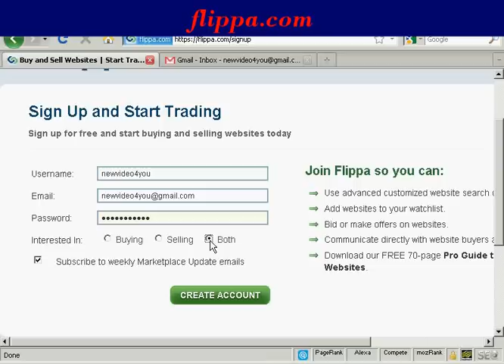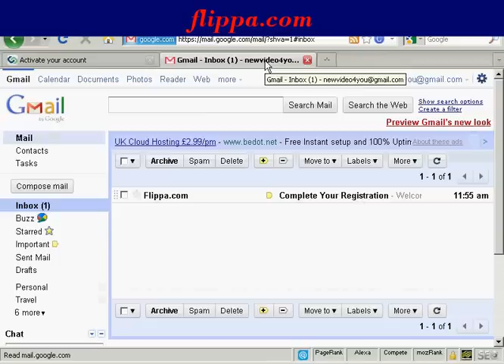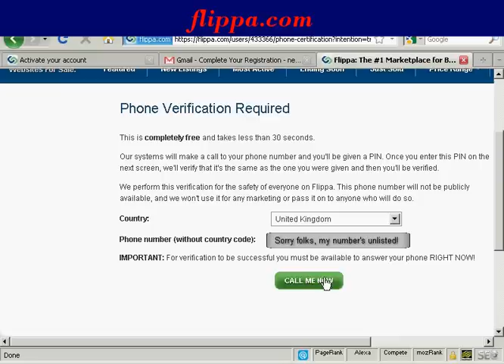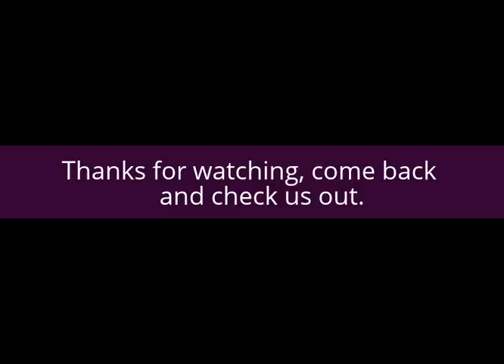Sign up with flippa